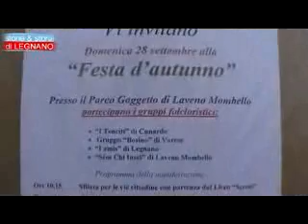20140928 laveno 06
"I AMIS". Gruppo folcloristico della "Famiglia Legnanese" alla festa dell'autunno a Laveno Mombello. Parte 06: Spettacolo dei bambini